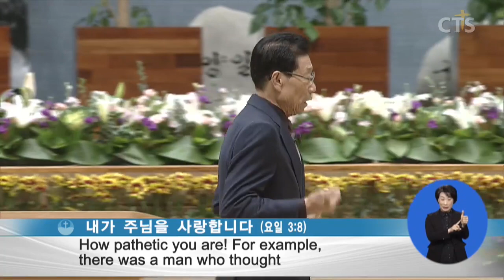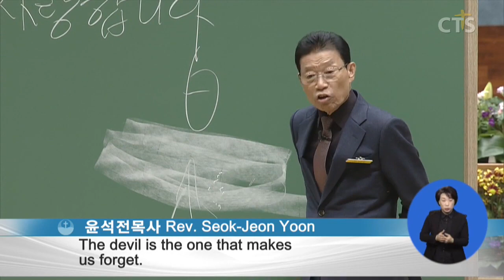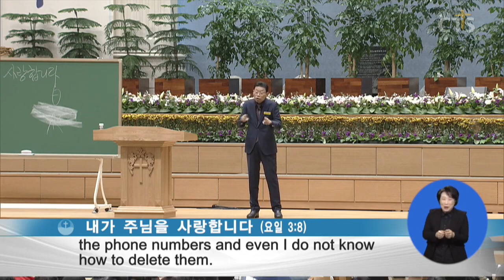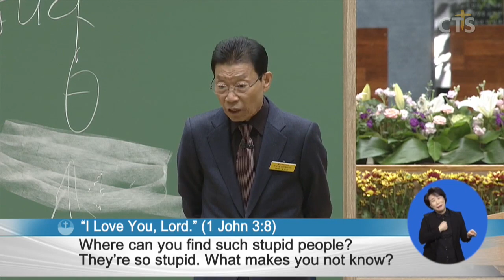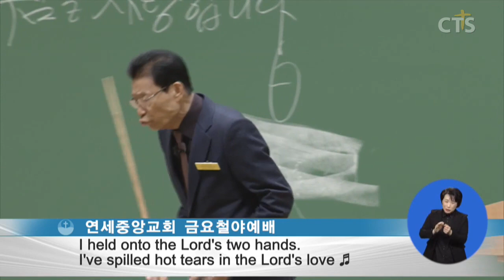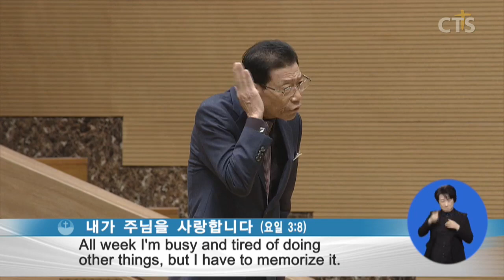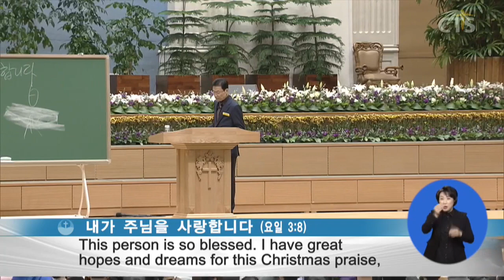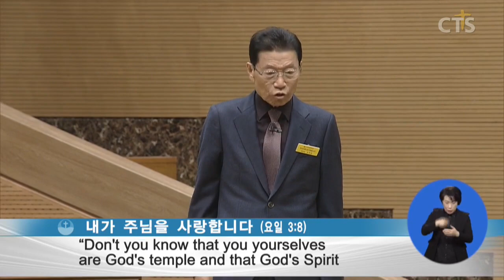윤석전목사 설교_연세중앙교회 | 내가 주님을 사랑합니다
내가 주님을 사랑합니다

요한일서3:8
8. 죄를 짓는 자는 마귀에게 속하나니 마귀는 처음부터 범죄함이라 하나님의 아들이 나타나신 것은 마귀의 일을 멸하려 하심이라